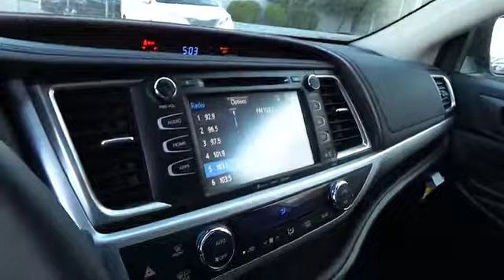2018 Toyota Highlander San Angelo Texas P18249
2018 Toyota Highlander XLE V6 FWD

Mitchell Toyota
1500 Knickerbocker Road

Moonroof, Third Row Seat, Navigation, Heated Leather Seats, Aluminum Wheels, Captains Chairs. FUEL EFFICIENT 27 MPG Hwy/21 MPG City! XLE trim. Warranty 5 yrs/60k Miles - Drivetrain Warranty CLICK ME! KEY FEATURES INCLUDE Leather Seats, Third Row Seat, Navigation Rear Spoiler, MP3 Player, Sunroof, Aluminum Wheels, Keyless Entry, Privacy Glass, Remote Trunk Release. EXPERTS CONCLUDE Edmunds.com explains 'The 2018 Toyota Highlander is one of the best picks available for a versatile three-row crossover SUV. Thanks to a comfortable and quiet ride, abundant standard features and a just-right size, it should serve you well as a do-all family hauler.'. VISIT US TODAY Mitchell Toyota has won many awards for outstanding sales, service, and customer satisfaction, including the elite Toyota Signature Dealership designation. At Mitchell Toyota, we truly 'Put the Deal Back in Dealership.' Whether you need to Purchase, Finance, or Service a New or Pre-Owned Toyota or Certified Toyota, you have come to the right place. If you are in the San Angelo, TX area, also serving Midland, Abilene, and Odessa, our website is a great place to find answers to all your questions. Fuel economy calculations based on original manufacturer data for trim engine configuration. Please confirm the accuracy of the included equipment by calling us prior to purchase.